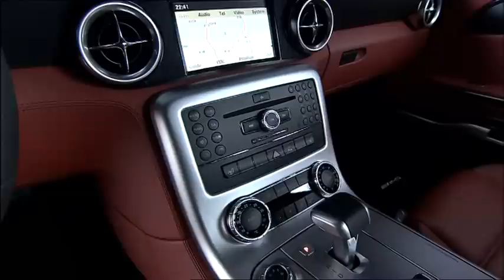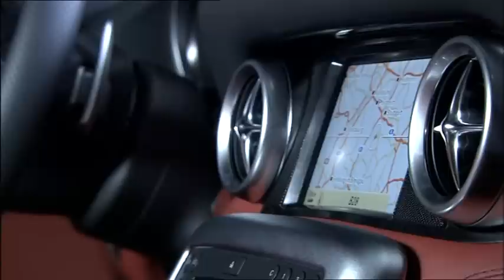Mercedes SLS AMG Studio Beauty Footage